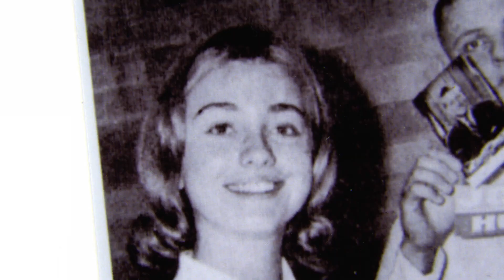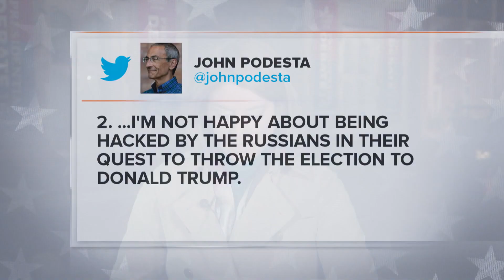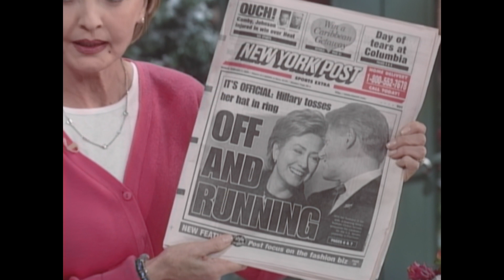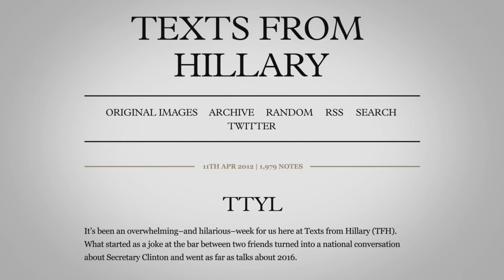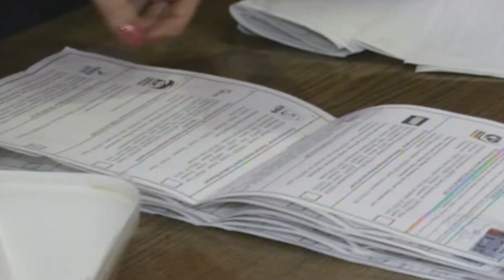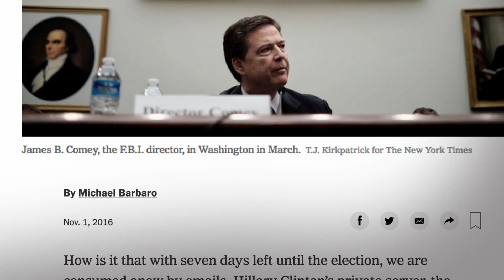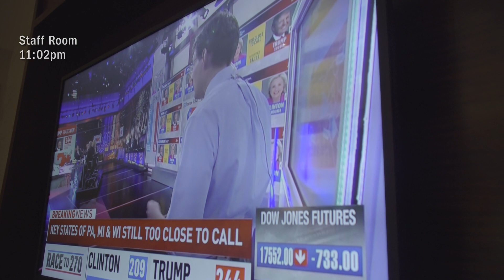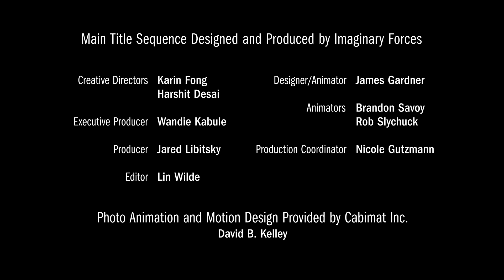Hillary-Be Our Champion Go Away